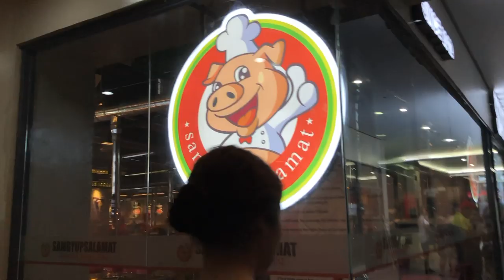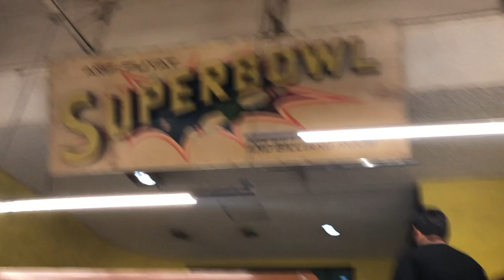ukay finds + haul (ang mahal siz) | Joella ♡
went to makati cinema square with po to ukay and ended up buying more stuff out of ukay ahahaha help me!!! also did a mini haul at the end of my video ^_^

-Born and raised in the Philippines!